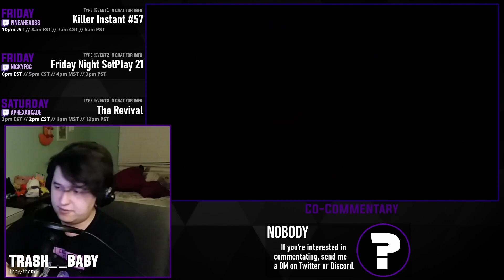UAW 76 TOP 8 - Neelix Knee vs. Trash__Baby [Match 7/11 - Losers Quarterfinals]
This is the archive of the Ultrafine Atomic Weekly 76.

00:00 - Pre-Match Futzing
00:40 - Match 1: Metropolis (Eyedol) vs Trash__Baby (Kim Wu)
03:37 - Match 2: Trash__Baby (Kim Wu) vs Metropolis (Eyedol)
06:47 - Match 3: Trash__Baby (Kim Wu) vs Metropolis (Eyedol)